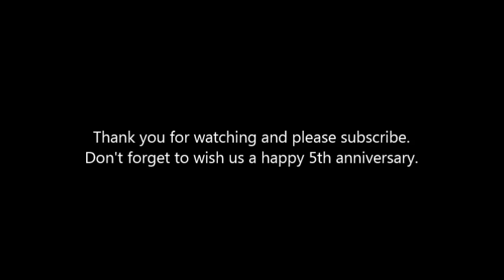Pikachu's LOL Montage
It's another LOL montage except this time, it's Pikachu!